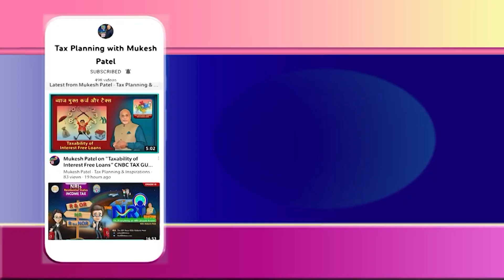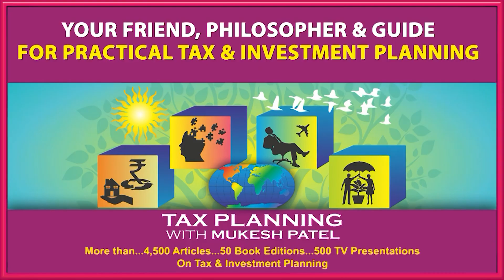SWP MAGIC - Mukesh Patel Shares Tax Saving Wonders of Systematic Withdrawal Plan-CNBC Awaaz Tax Guru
Why Pay Tax @ 30% on Your Investment Liquidity Flow, when You can Plan  Smartly & Lawfully too… to Pay tax on the same at around @ 3%?
Too Good to Believe… but it is True!
Tax Expert Mukesh Patel explains how you can do this with the help of SWP - Systematic Withdrawal Plan of a Mutual Fund!
Watch On this 3 Minute Clip of his Presentation on CNBC Awaaz Tax Guru!